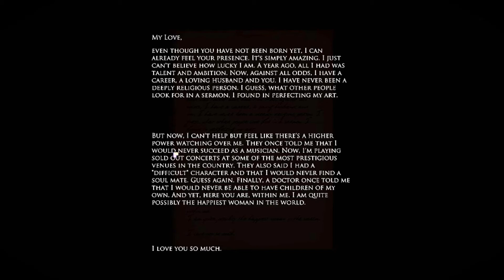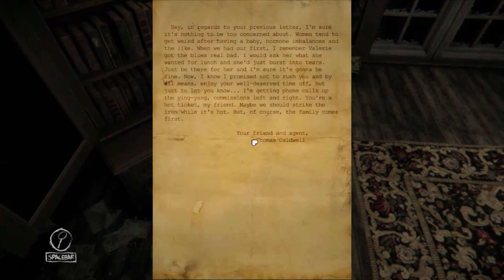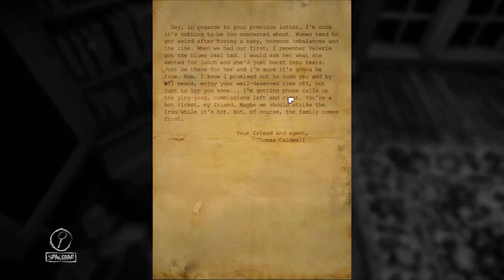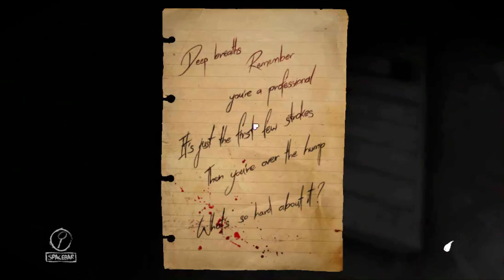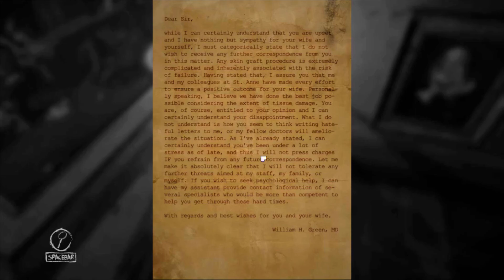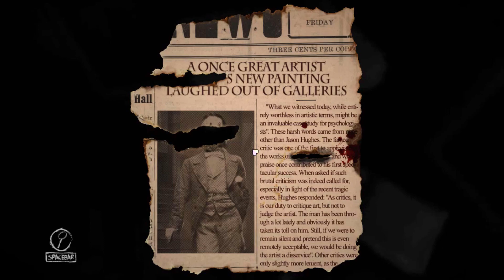Mousey?! | Layers of Fear ep. 2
Aww, how cute! There's a little mouse! . . . Where's mousey running to? No mousey, NO!!